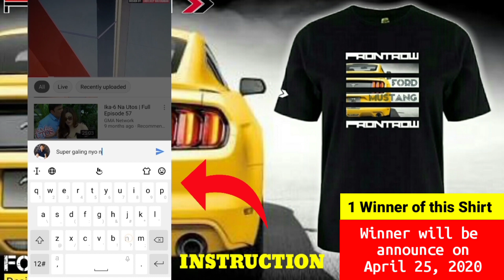Frontrow Design House (Win 1 Black shirt)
1 Winner of Black T-shirt from me.😱Anong kailangan lang gawin??🤩

👉I-share ang video sa Facebook with hashtag FRModernHouse

WINNER will be announce on April 25, 2020 Saturday.

PS: Mag-comment ka sa video na ito, dahil dito ko kukunin ang name na mapapasama sa Raffle. Kung nabunot ka pero hindi ka sumunod sa instruction SORRY, bubunot ako ng ibang mananalo.

PANOORIN ANG VIDEO HANGGANG LAST PART. GOODLUCK😍